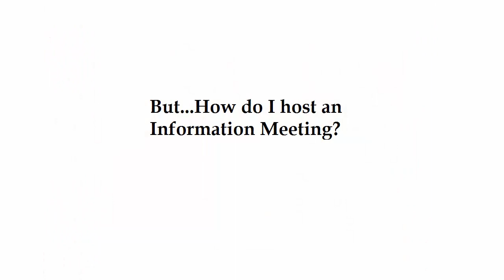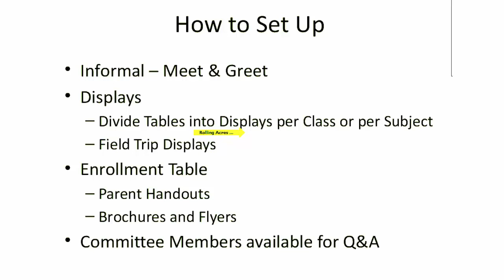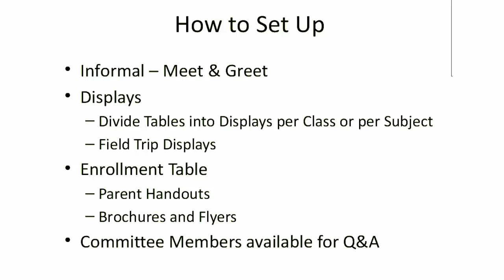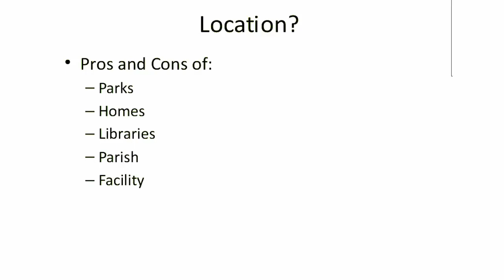How to Host a Schola Rosa Information Meeting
Music and Video produced by The Rolling Acres School staff.